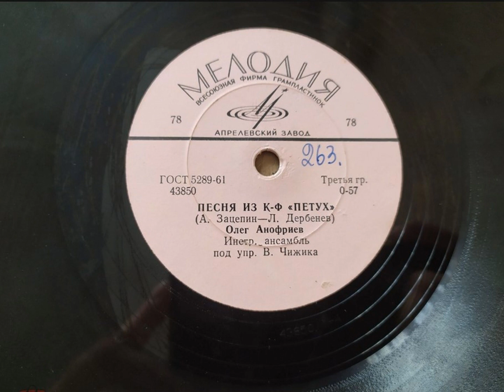О. Анофриев - Песенка ни о чем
Инструментальный ансамбль п/у В.Чижика, версия с пластинки 1965  г.